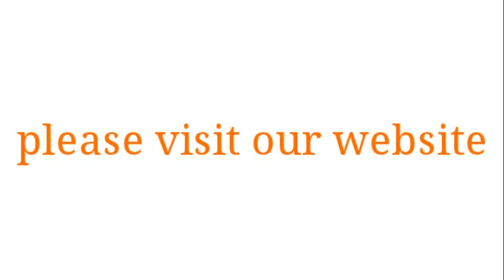A Day With Luna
Luna is a beautiful 11 year old liver with white German Shorthaired Pointer.  She is just a love, and is making fast friends among our volunteers.  She is great with other dogs and loves being with her people.  She is also great with kids. She has been described as a great family dog by her previous owners.  She could also be a candidate for a cat home.